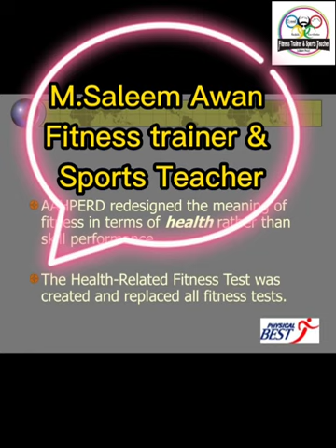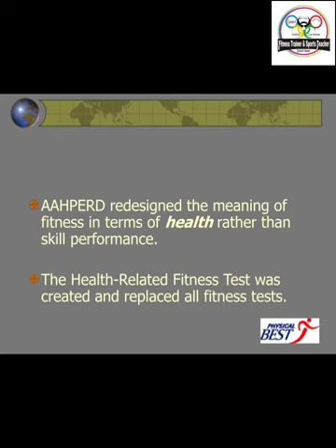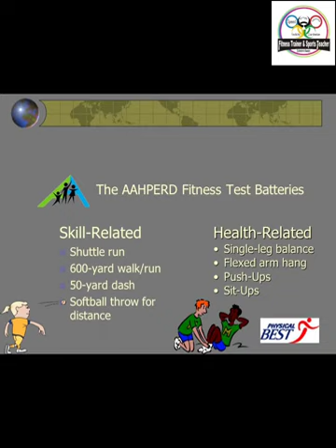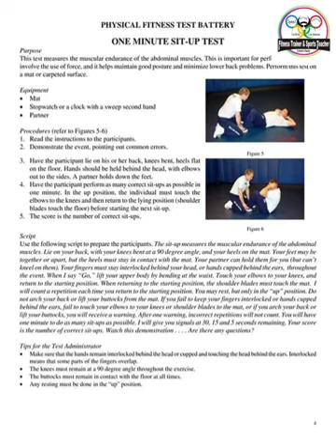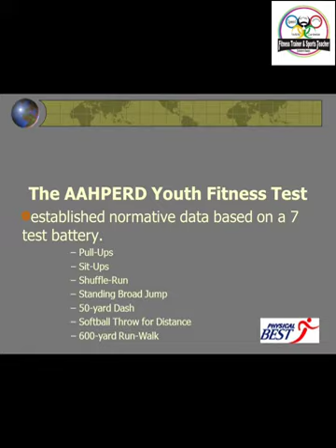Physical Fitness test || saleemawanfitnesstrainer